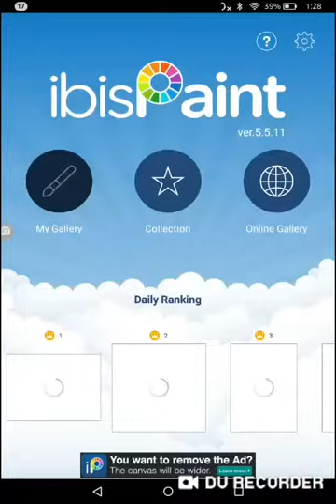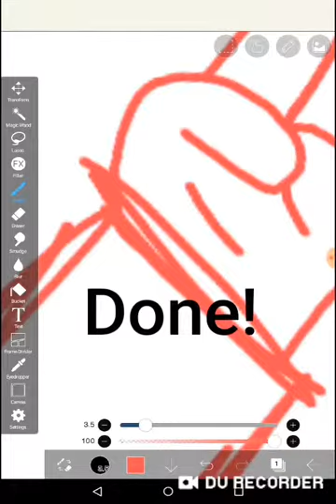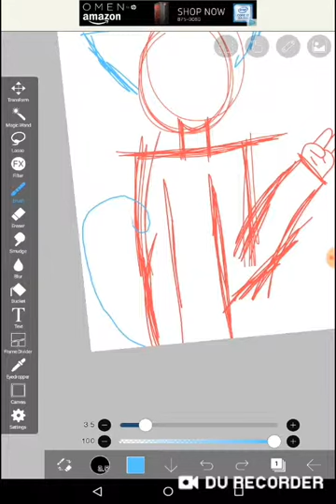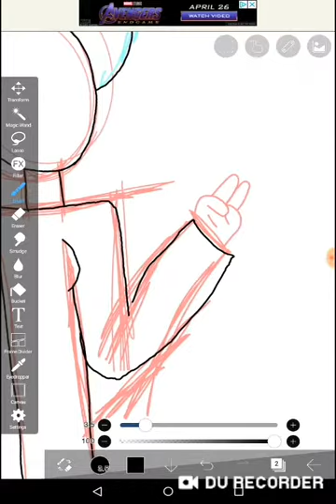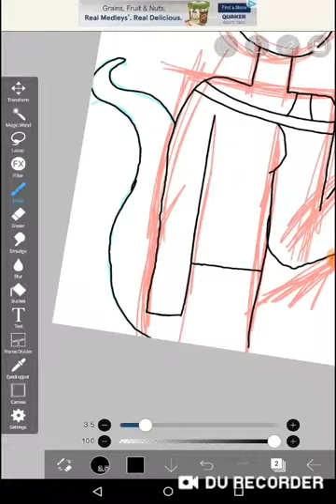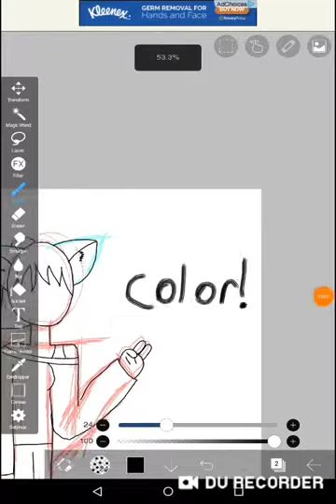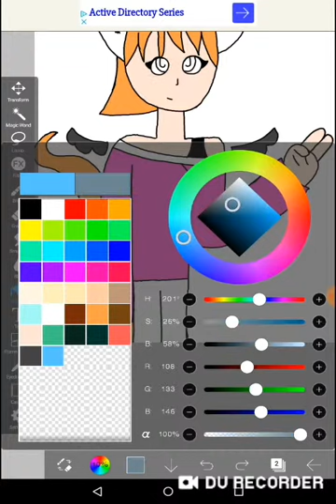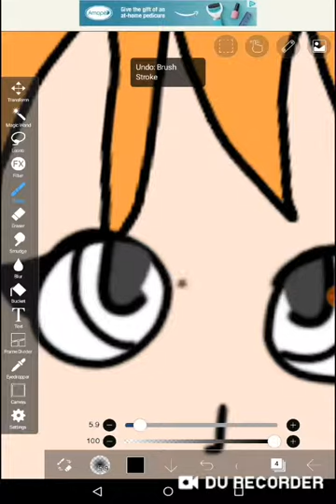Speedpaint for my new profile pic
UwU OwO